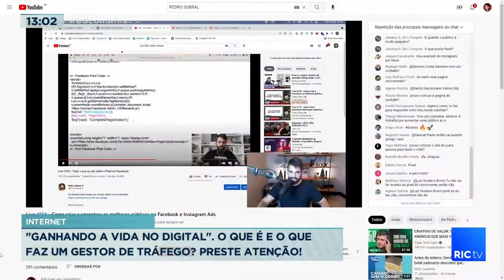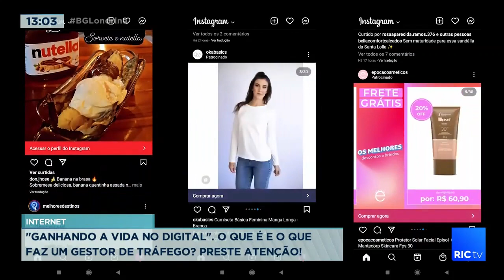Ganhando a vida no digital: O que faz um gestor de tráfego?